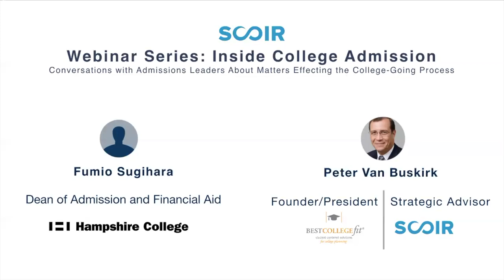Inside College Admission: Hampshire College